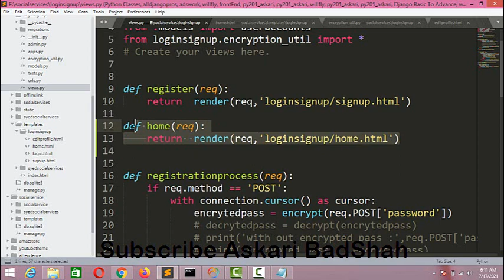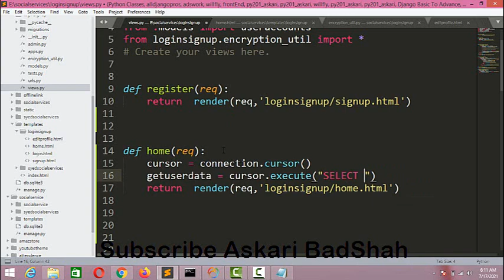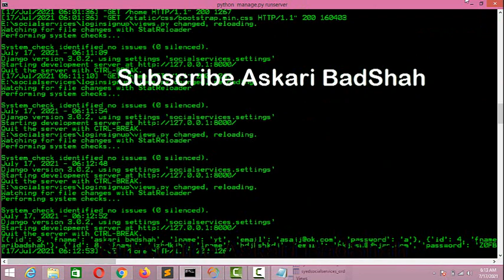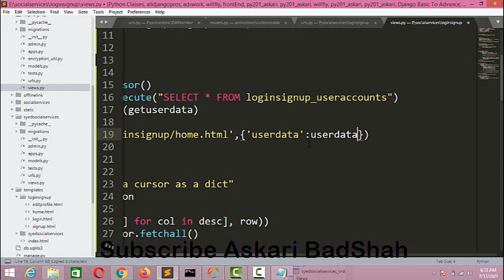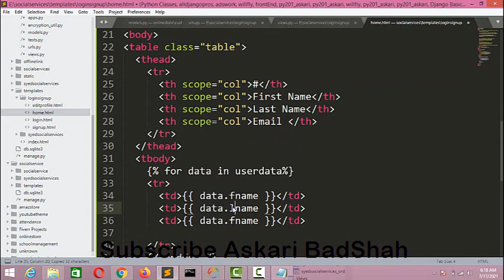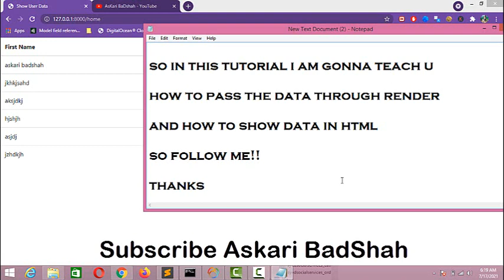How To Pass Data Through Url & Show in HTML Django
def dictfetchall(cursor):
    "Returns all rows from a cursor as a dict"
    desc = cursor.description
    return [
            dict(zip([col[0] for col in desc], row))
            for row in cursor.fetchall()